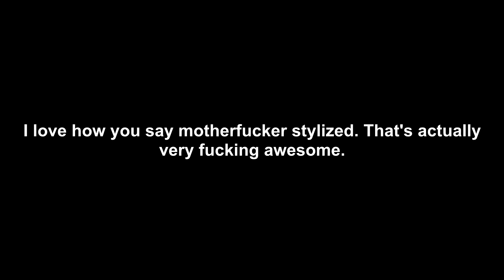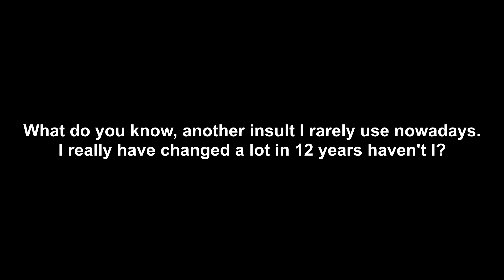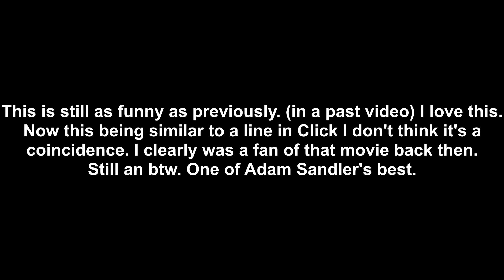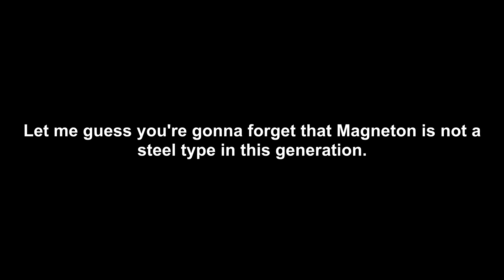Me playing Pokémon Red Part 46 (analyzed)